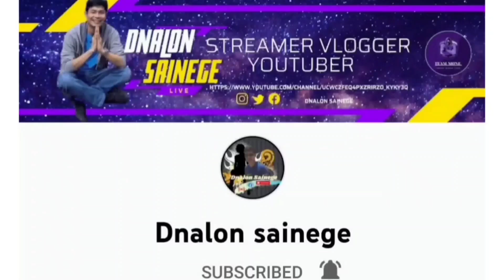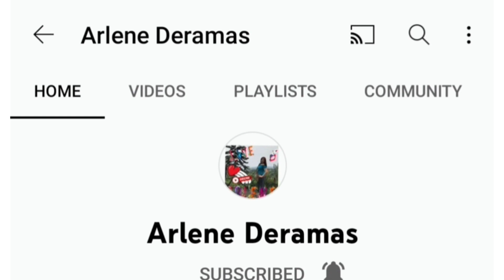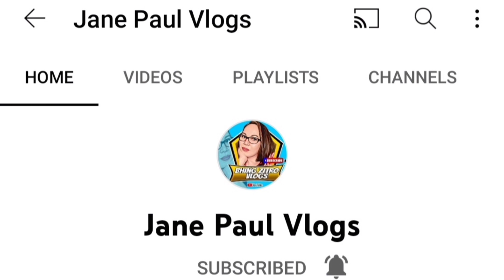Snow In Troodos //Troodos,Cyprus Snowintroodos Troodos,Cyprus